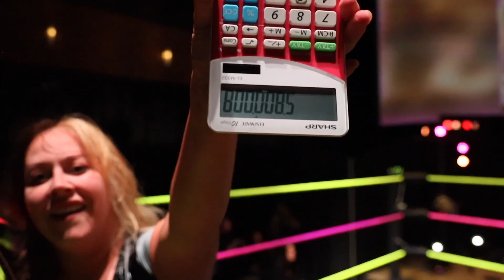Ride or Die vs. Se7en vs. Para Lira | LPW 21: The Chain Wrestling [CHAMPIONSHIP MATCH]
A shocking turn of events at LPW 21 saw both Se7en and Ride or Die challenge Para Lira for the LPW Tag Team Championships. Taryn From Accounting was allowed to insert herself into any championship match following Killer Kelly's unfortunate absence from the event, and in return, TFA and her Ride or Die, Steven Crowe, chose to take on the quartet of TJ Cannon, Marz the Specialist, Berat Gorani, and Sheik Shabaz. Would the unexpected change lead to a pair of new champions? Would Se7en be successful in their quest to claim even more LPW gold? Or, would Para Lira continue their reign of dominance over LPW's tag team division?

Tune in as Para Lira (Berat Gorani & Sheik Shabaz) defends the LPW Tag Team Championships against Se7en (Marz the Specialist & TJ Cannon) and Ride or Die (Taryn From Accounting & Steven Crowe)!
UPCOMING EVENTS

STARRING

"The Professional" Travis Williams
TY Jackson
BROADCAST 🎙

Big Bad Boris
Dash in the Park

Gavin Fitzpatrick
Dustyn Devos
LOVE WRESTLING